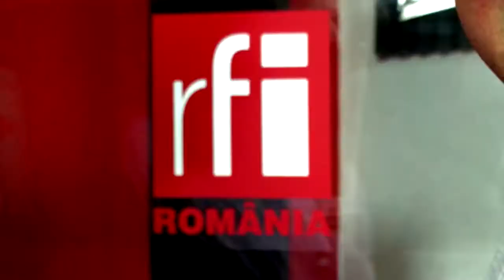Kaifi şi Olga Oltean - Meditaţie şi coaching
Zbor deasupra unui cuib de coachi - Mirel Bran si Cristian Nicolae - RFI - Difuzare 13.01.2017